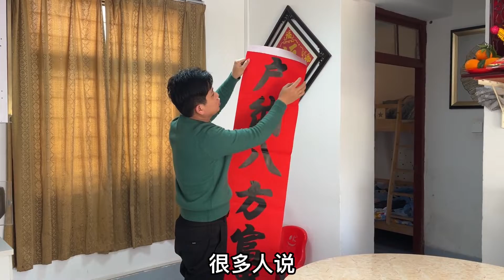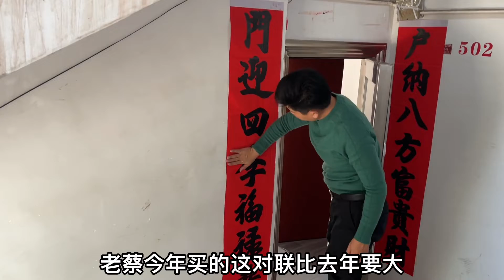有钱没钱回家过年，还在一线打拼的师傅们该歇一歇了，黄师傅拜完神明也回去了【广东安装小哥黄膺川】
哈喽，大家好！
避免踩雷!
关注安装小哥黄膺川！